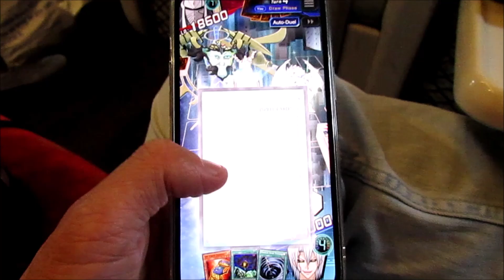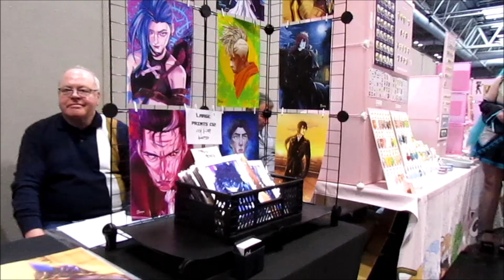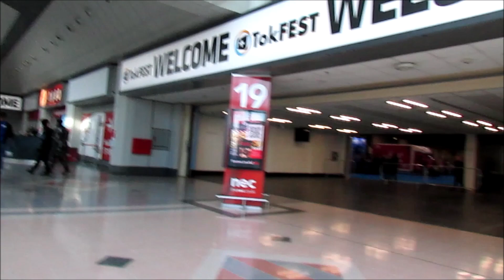MegaCon Birmingham 2023 Vlog Part 1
MegaCon Live Birmingham March 2023
Vlog Part 1
Hey guys!
Today on this video vlog part 1
I am going to Birmingham for MegaCon weekend for the first time ever!
I am very excited for going to that von to try it out
First I got to arrive in my hotel of Novotel first time, the room is not that bad and was nice as well
Then I was sorting out all my stuffs before that weekend
Then I got to look around to see where abouts of that con event
Then I bumped into few of my friends as well passing by
It was nice seeing them to catch up and I know will see them and more people next day
Then moving on next day Saturday
I decide to cosplay Ouran High School Host Club just for fun to enjoy it
Shame I didn't get to cosplay Jujutsu Kaisen cos I forgot my other trousers cos they don't match the colour. Lol
But yeah went to that con and got to see all my friends and met so many new people along the way though
You will see the convention inside what it looks like of it
It is different from other cons I been to in my past years but it was interesting
I was really happy catching up with my friends and it was alot of fun and laughs included
Then I was at the Final Fantasy meet to help out my friends get photos for them
Can't wait for next day Sunday vlog part 2!

Themes
Utah - On The Mountains By The Sea

Zayde Wolf - Born Ready